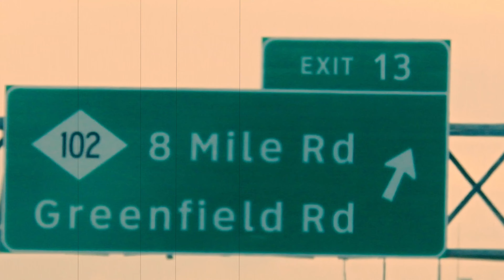Driving to Royal Oak, Michigan from Beverly Hills, Michigan